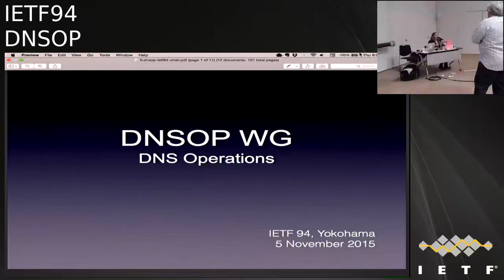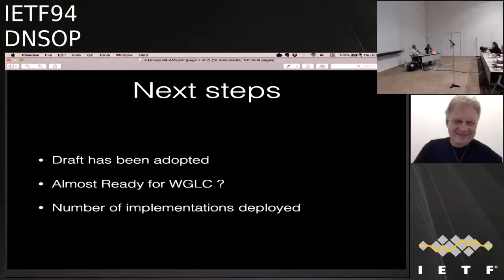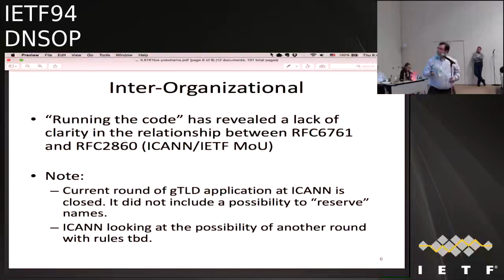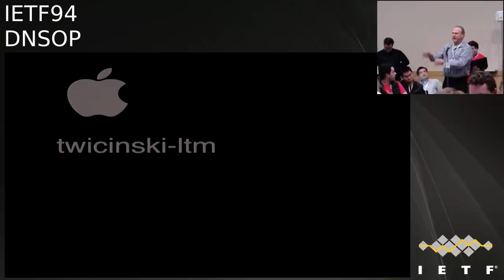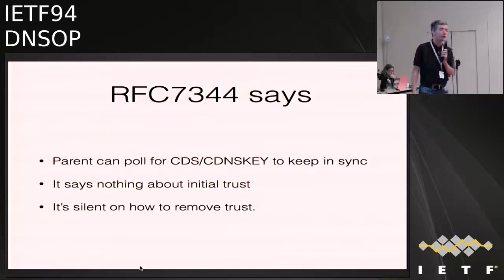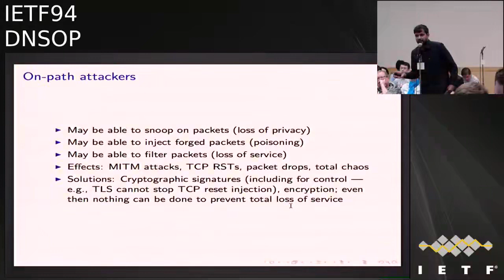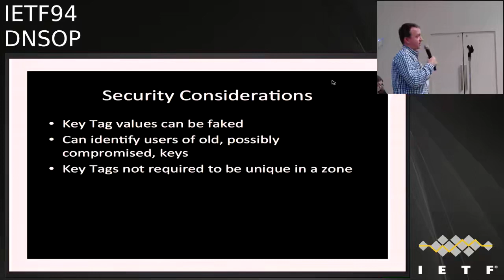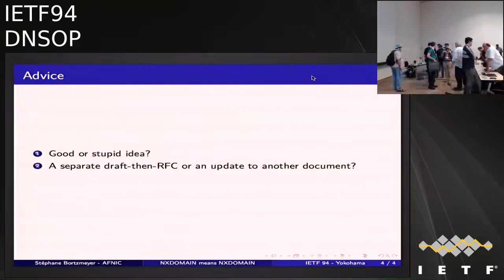DNSOP 20151105 0900